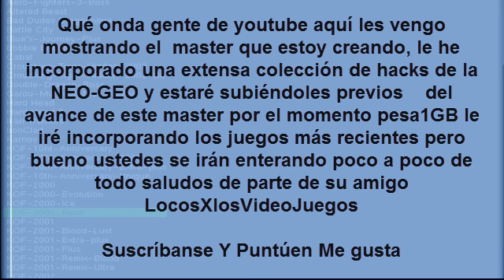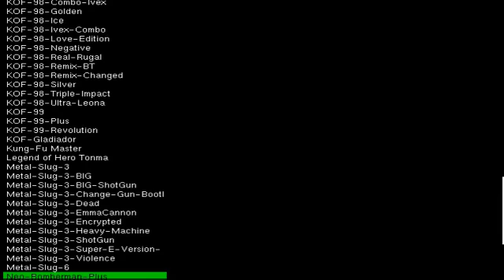Proyecto Máster 2014 parte 1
esta es la primera parte estaré subiendo todos los avances de este máster.